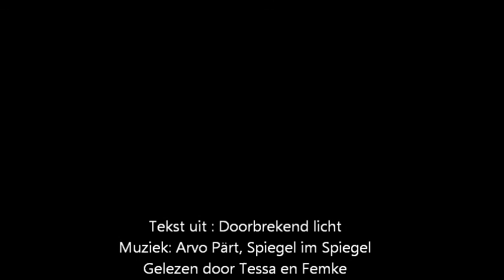Stille zaterdag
Een gesprek op Stille zaterdag tussen 2 mensen.
Wat betekent Stille zaterdag nu eigenlijk.